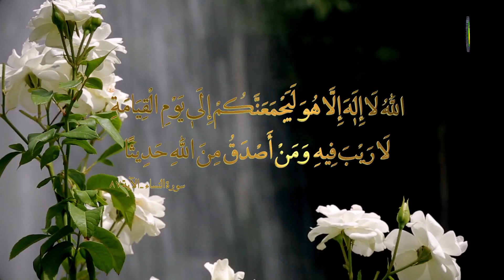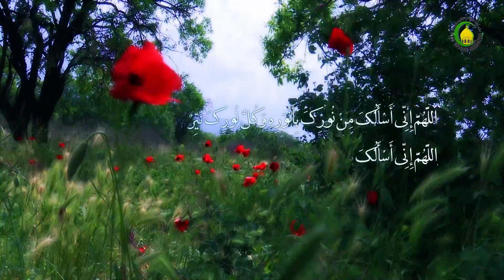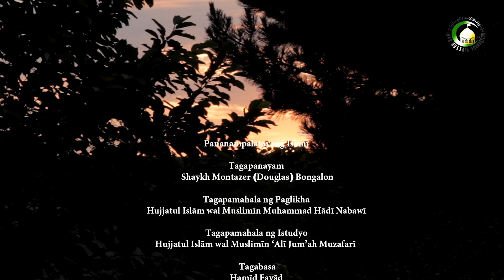164. Mga Katibayan ng Pagkapinuno sa Ikalabing Dalawang Imam (s.k.n.k.) (1)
Pinag-uusapan sa panayam na ito ang mga katibayan sa pagkapinuno ng ikalabing dalawang Imam, ang Imam Zaman (s.k.n.k.). Ang sumusunod ay ang iilan sa mga katibayan sa pagkapinuno ng Imam (s.k.n.k.): 1. Mga kalagayan at mga katangian ng Imam (s.k.n.k.); 2. Paghahayag sa nakaunang Imam; at 3. Paghahayag ng Propeta ng Islam (s.k.n.k.).